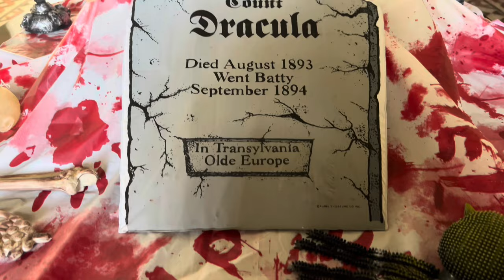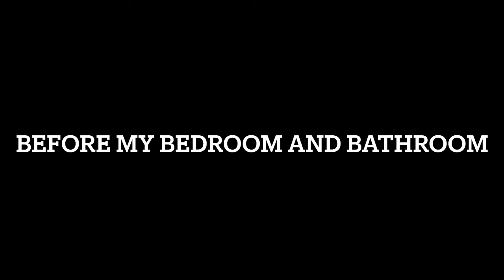MORE YOU LOOK THE CREEPIER IT GETS AND MUCH MORE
The more you look the creepier it gets and much more. A night at another Chateau...keep looking if you dare!